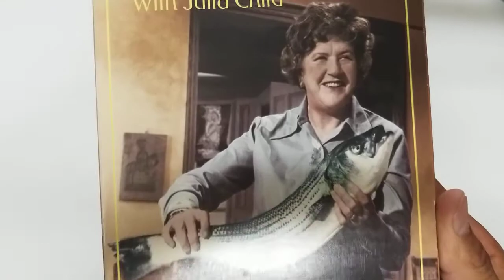The French Chef With Julia Child, Vol. 2 DVD COVER CD Artwork HD UNBOXING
☝ACHETEZ AU PRIX LE MOINS CHER CHEZ EBAY ☝

  UNBOXING COVER Pochette Artwork 4K HD UNBOXING DVD CD lyrics Booklet Livret